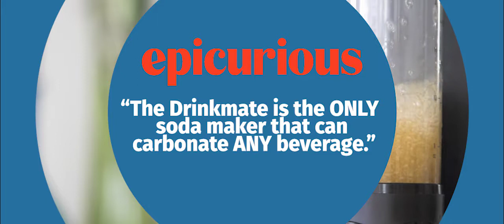Drinkmate in the Spotlight! | Carbonated Water Maker | Soda Maker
"The Drinkmate is the ONLY soda maker that can carbonate any beverage!"    - Epicurious

"Ranked #1 Top new kitchen tool to have." - Today Show

"This thing puts bubbles in anything like booze, wine, beer, coffee!"
- Rachel Ray